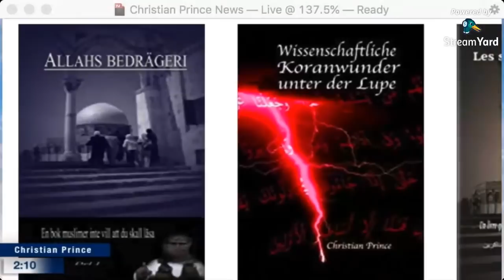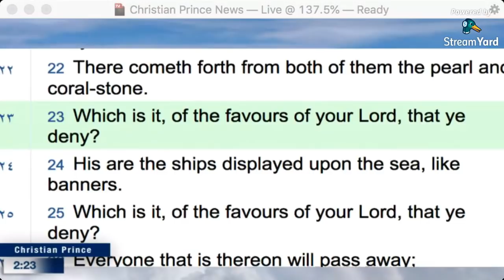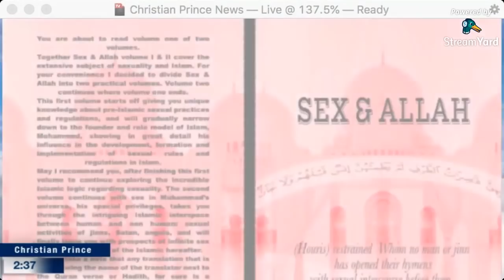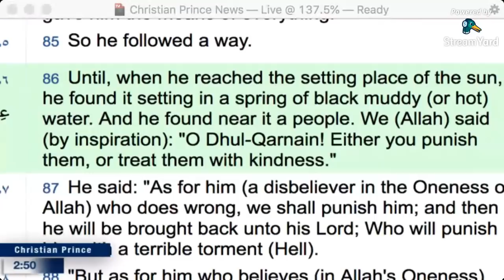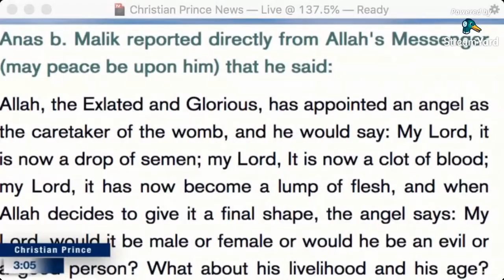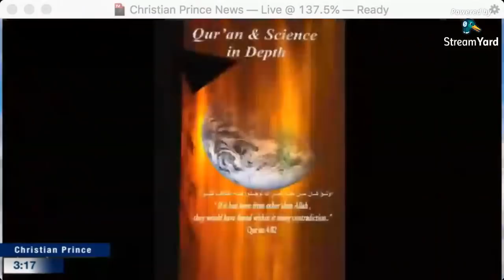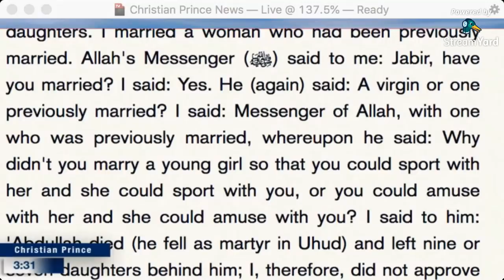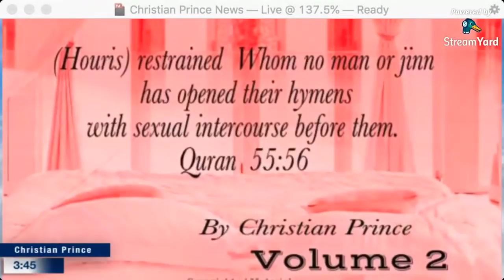Live Debate: Is Islam True or False? (Dr. Muhammad Hassan vs. Christian Prince)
While Christians Say, "Let me say this without any hesitation: Islam is a false religion that is based on a false book that was false" Muslims do not agree. So where is the truth? Join us in this Live debate.

Twitter.com/Christistheone1